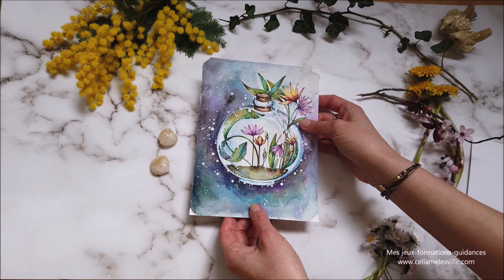Collection de Printemps - Studio vlog #30